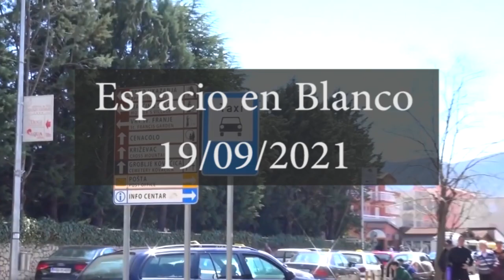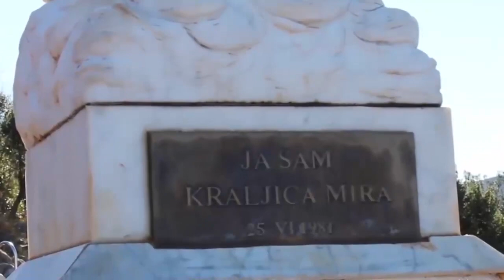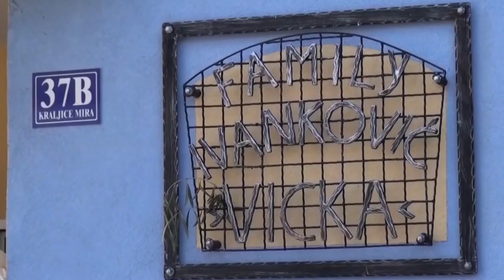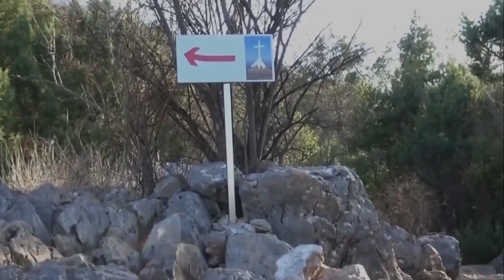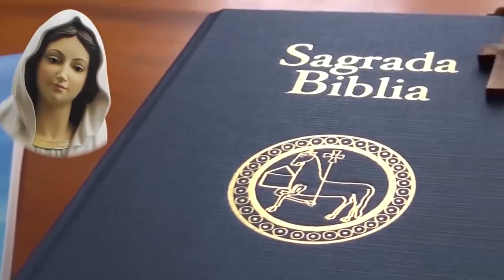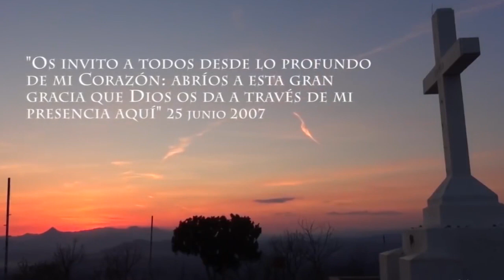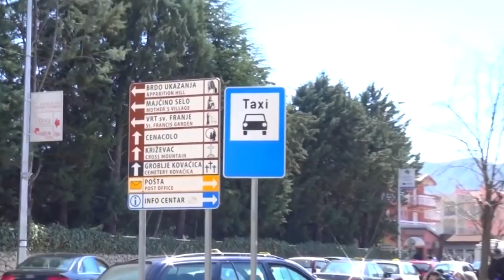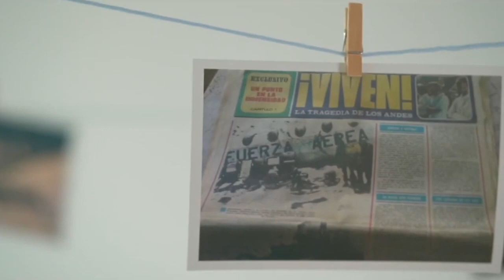Medjugorje - 40 años de Apariciones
Junto a Jesús García y Borja Martínez, periodistas e investigadores, viajamos hasta Medjugorje para volver a analizar el fenómeno de las supuestas apariciones de la Virgen María (La Gospa).

Testimonios de los videntes, mensajes, curaciones y la opinión de la Iglesia católica sobre el caso.

En el año 2006, dos periodistas españoles fueron enviados a investigar un supuesto caso de apariciones marianas, en una desconocida aldea de Bosnia y Herzegovina. Lo que suponían que no daba para mucho más que para un reportaje fotográfico, supuso, en cambio, un punto de inflexión en sus vidas y en el de muchas otras personas que conocieron en aquel lugar. Ellos no vieron a la Virgen María… pero volvieron asegurando que algo inexplicable y de calado universal sucede, a día de hoy, en MEDJUGORJE.